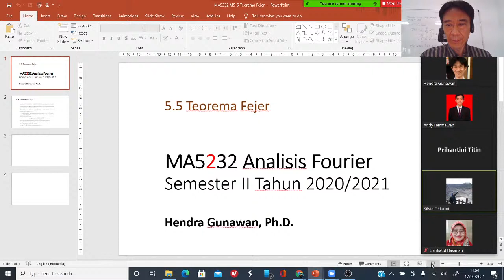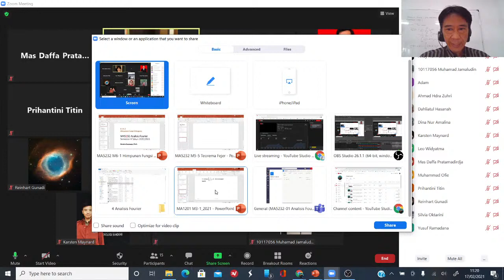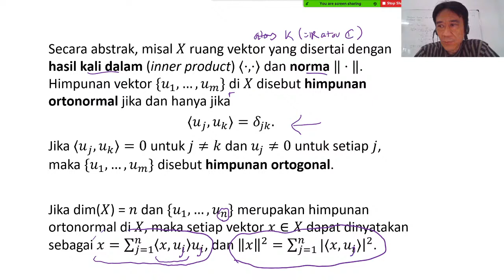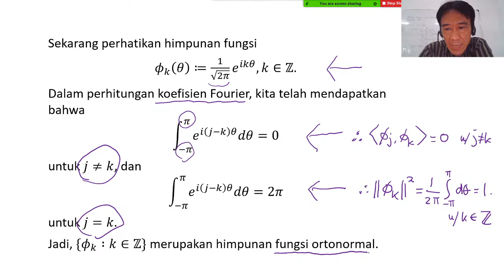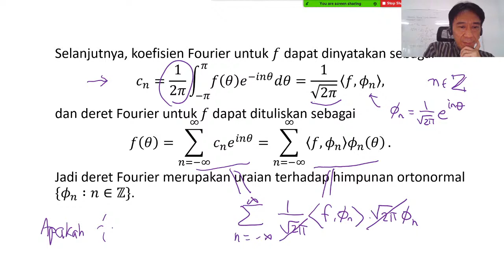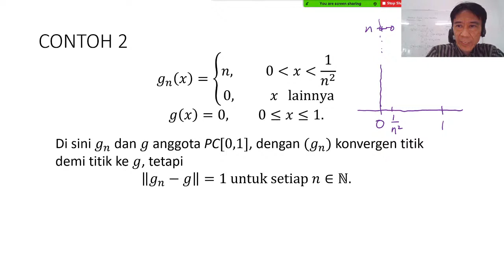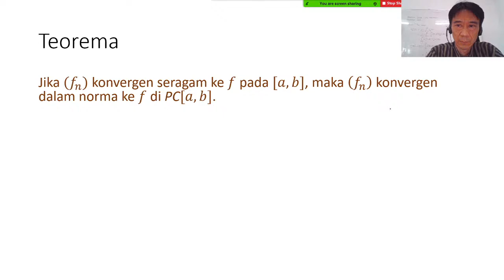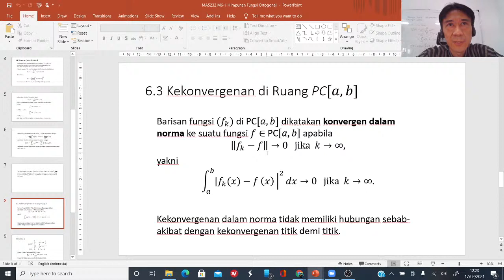ANALISIS FOURIER: Himpunan Fungsi Ortogonal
Kuliah Daring MA5232 Analisis Fourier